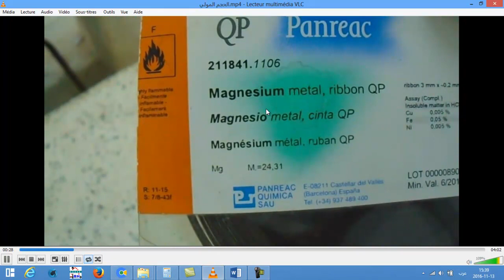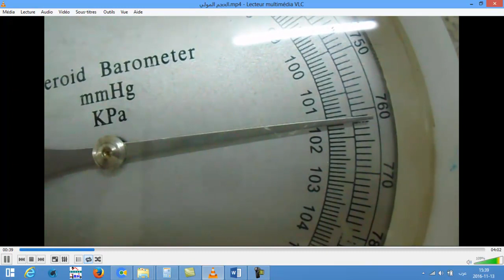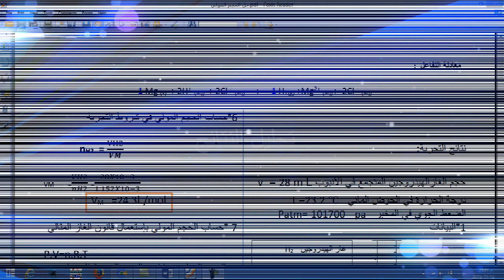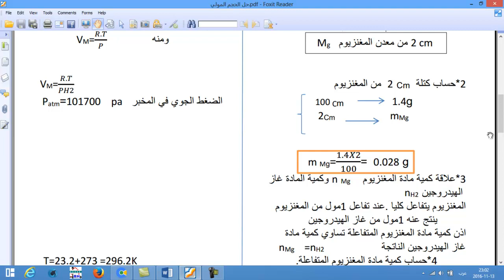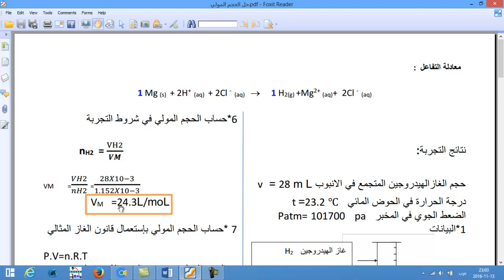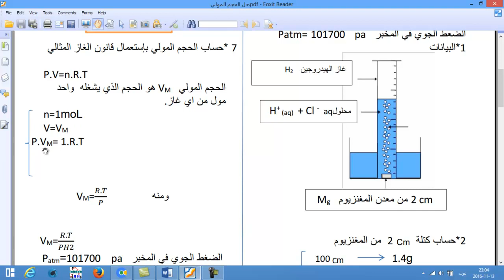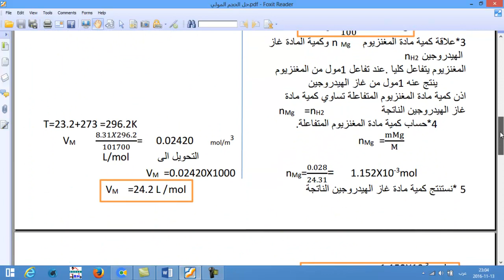الحجم المولي تجريبيا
كيفية حساب الحجم المولي تجريبيا ومقارنته مع القيمة النظرية المحسوبة انطلاقا من قانون الغاز المثالي
رابط العمل المخبري